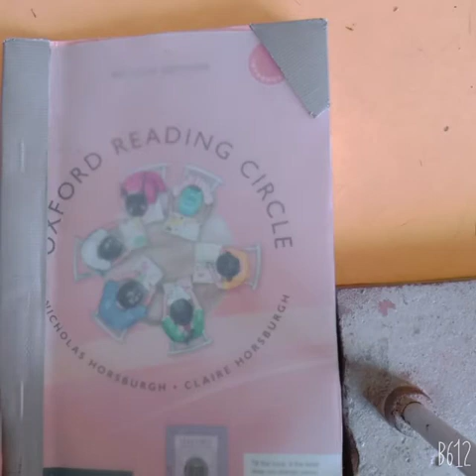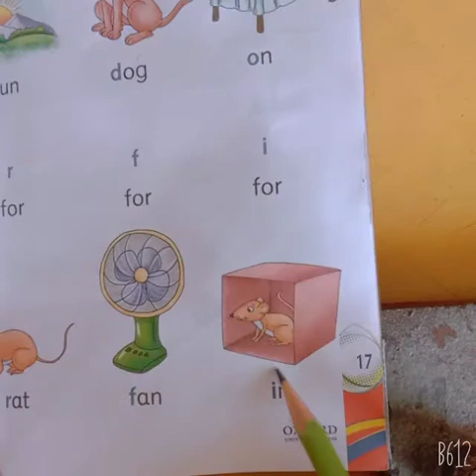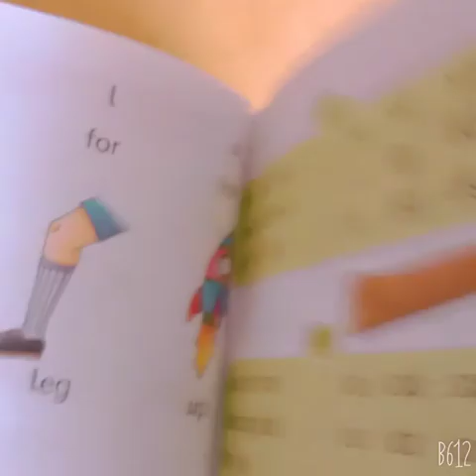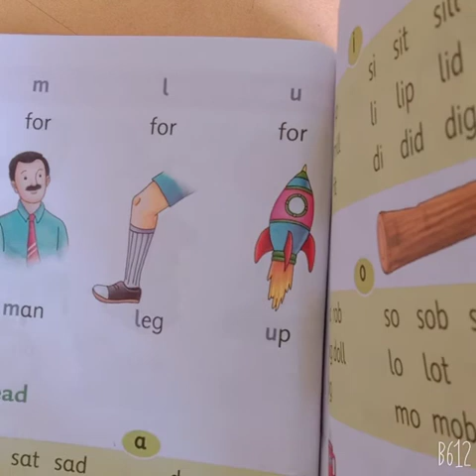Class Mont III English Date:25-8-2021